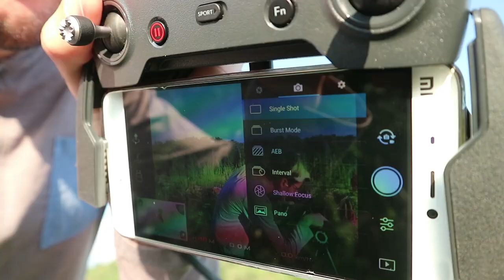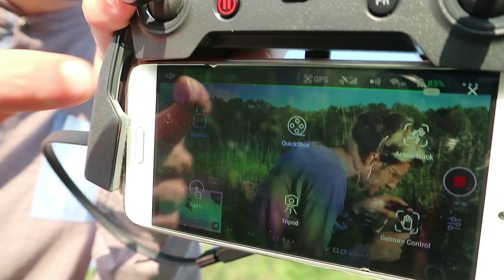DJI Spark - Aspectos máis útiles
Fáltame para comentar o modo de "gesture control" que a verdade, non ten moito que contar pero fareino nun futuro vídeo.
O Spark é coñecido por ser un "drone selfie", que son eses pequenos drones para facer fotos e vídeos curtos de nos mesmos pero dende outras perspectivas; pero as súas capacidades van máis alá ca so iso! É un pequeno drone pero case coa mesma profesionalidade dun dos grandes!